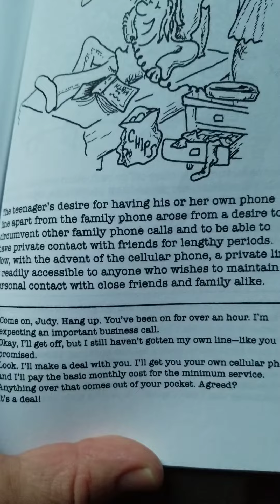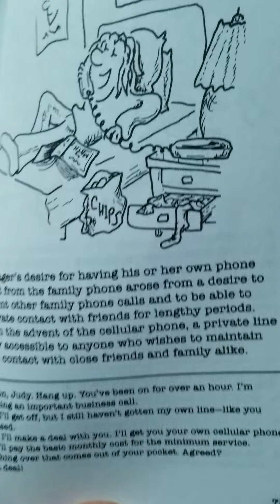separate phone line for teens